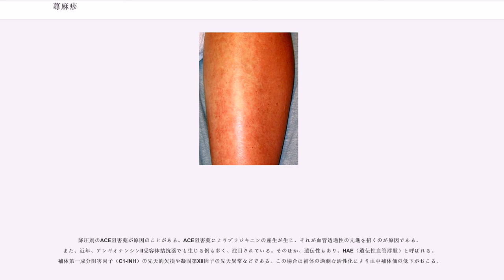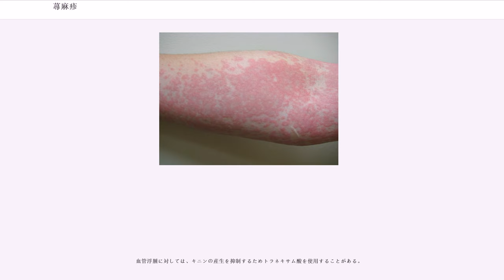蕁麻疹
蕁麻疹（じんましん、Hives）は、急性皮膚病の一つ。痒みを伴う紅斑が生じる。蕁麻疹の一種に血管浮腫（クインケ浮腫ともいう）と呼ばれる病態がある。また、アナフィラキシーショックの一症状として蕁麻疹が出現することがある。

アレルギー性では、食物性、薬剤性がある。非アレルギー性には、寒冷により生じる寒冷蕁麻疹など温度や刺激によって生じるものや、日光蕁麻疹、ストレスを感じた時に生じるコリン性蕁麻疹がある。治療は一般に、第二世代抗ヒスタミン薬（第一世代より鎮静作用がない）が使われる。

人がイラクサ（蕁麻）の葉に触れると痒みを伴う発疹が出現するためこの名前がついた。なお、尋常性乾癬の「尋」と蕁麻疹の「蕁」は混同されやすい。

英語での Hives も語源はイラクサを意味するラテン語である。

皮膚の灼熱感・かゆみを伴う発疹が生じる。数分〜数時間で消退するが、発作的に反復して発疹が起こる。発疹の特徴として、軽度の膨らみをもった「みみず腫れ」を特徴とし、医学用語では膨疹（ぼうしん）と表現する。気道内にも浮腫を生じることがあり、この場合、呼吸困難を併発し、死亡することもある。

皮膚の血管や血管の周囲には、肥満細胞（好塩基性の細胞）が散在しており、この肥満細胞の中にヒスタミンという成分が多数含まれている。何らかの原因で、肥満細胞がヒスタミンを分泌する。それにより、ヒスタミンが血管に働いて、血管を拡張させるとともに、血管の透過性が亢進し血管外への血漿成分の漏出を起こさせる。そして、皮膚の真皮内に流出した血漿蛋白が真皮の組織間隙圧によって抑制され、限局した浮腫になるが、それが膨疹という表現形になる。さらに、ヒスタミンは皮膚の神経を直接的に刺激し掻痒を誘発させる。

蕁麻疹を誘発する原因は、21-51%の人々で判明し、食物アレルギーは10%程度となる。急性の蕁麻疹は特に子供で、食物、医薬品、ウイルス感染のような特定可能な原因がある可能性が高い。慢性の場合は特定が困難なことがある。

I型アレルギーに起因すると考えられている。IgEと呼ばれる抗体が肥満細胞に付着しており、抗原がその抗体に付着すると肥満細胞が活性化し中に蓄えられていたヒスタミンを大量に放出して症状を引き起こす。抗原被曝から30分以内には症状が出る。ヒスタミンの放出は15分程度であり、通常はすぐに治まる。しかし、繰り返しの抗原被曝により肥満細胞が活発になり皮疹の出現・消腿が1ヶ月以上も続くことがあり、その場合、慢性蕁麻疹ということになる。なお、接触性皮膚炎（かぶれ）でみられる湿疹は、IV型アレルギーであり、機序が異なる。

発疹の出没が1ヶ月以内のものを「急性蕁麻疹」、1ヶ月以上のものを「慢性蕁麻疹」と分類することがあるが、分類する意義がないという意見もある。

アレルギー性の反応はないが、何らかの刺激でヒスタミンが肥満細胞から分泌されたり、神経末端よりアセチルコリンなどの物質が分泌され、それより血管透過性が亢進して症状が出るものなどがある。その一方で、原因機序が確定していないため非アレルギー性と扱っているものも含まれる。なお、アレルギー性と異なりヒスタミンなどの放出が長かったりして、すぐに治まるとは限らない。

機械刺激・温度・圧迫・汗・運動などで誘発される場合がある。寒冷により生じる寒冷蕁麻疹もこの一つで、冷たい飲み物（ビール､ジュース､水）を一気に飲むと咽頭や喉頭に浮腫を生じ呼吸困難になりやすい。みみず腫れは接触による膨疹が線上に配列し融合することで生じる。
日光被曝により起こる蕁麻疹。膨疹は日光の当たった皮膚に限局して現れ、日光を避けると1〜2時間くらいで痕跡を残さず消えていくのが特徴である。波長の違いで6型に分類されている。光のエネルギーにより皮膚の成分が修飾されて構造が変化し、それが抗原となって即時型アレルギー反応が成立するという意見もあり、アレルギーの関与はまだ完全には否定できていない。なお、似た症状をもつ疾患として多形日光疹があり鑑別が必要である。多形日光疹は日光照射後数時間してから発疹が現れ、発疹が数日間持続するという違いがあるので、その臨床経過で鑑別が可能である。
発汗刺激により生じる場合が多いが、ストレスや不安や興奮など、生じる原因は数多くある。膨疹とその周囲に紅斑を伴うという特徴的な発疹を生じる。痒いというより痛痒さを訴える人が多く、激痛であるという人さえいる。一過性であり、汗をかくたびに生じる。発生機序はまだ確定されていないが、一つの説として、発汗刺激因子によ...